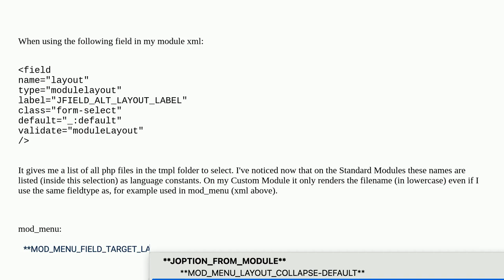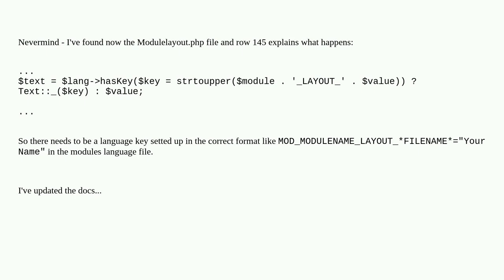Joomla: Joomla 4 / 5 Module Layouts naming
Joomla 4 / 5 Module Layouts naming

A special thanks goes out to the awesome community

  joomla-4.x custom-module language joomla-5.x